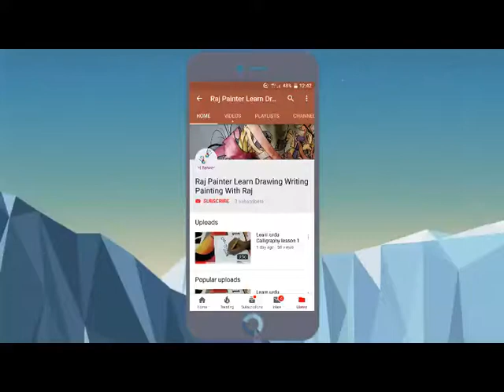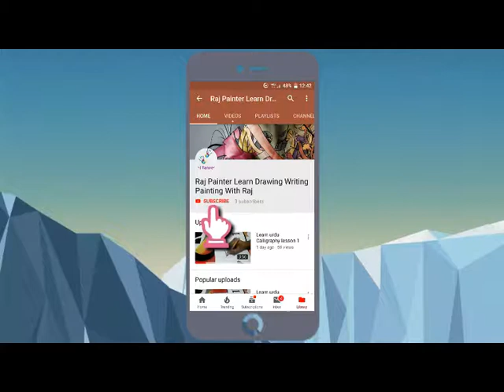Skech step 1 - How to draw Cute Babe by pencil sketch.. step by step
Skech step 1 - Step by Step is an American television sitcom that aired for seven seasons

You can cheat and use a ruler, but most likely your hand will never learn to draw a perfectly straight, long lines

Marilyn Portrait Tutorial A truly fantastic drawing tutorial to learn how to draw a portrait of Marilyn Monroe with pencil
آپارات - how to draw eyes for beginners step by step Grab our step by step drawing for kids, beginners and everyone else Learn how to draw a Sneaky Snowman
Representation of signals in terms of unit step function and ramp function

How to draw lips step by step for beginners - Google Search